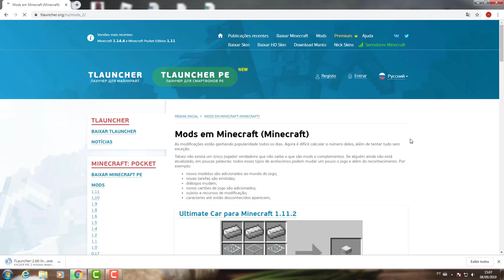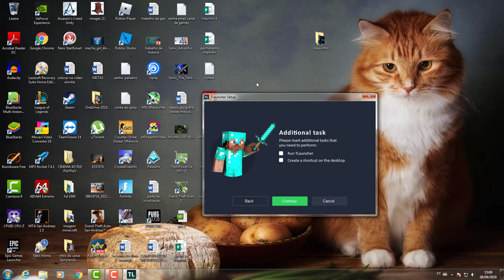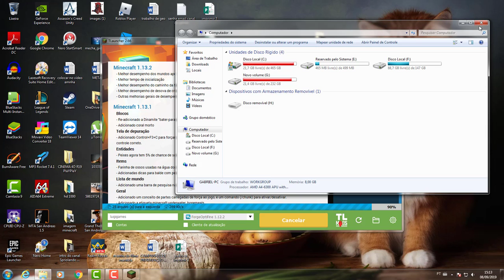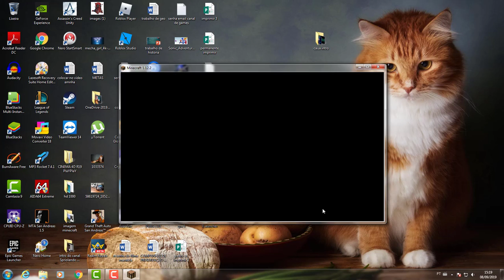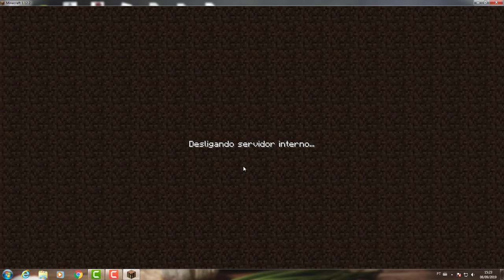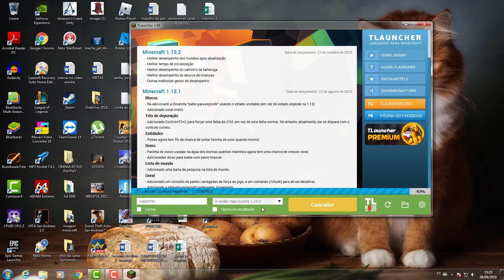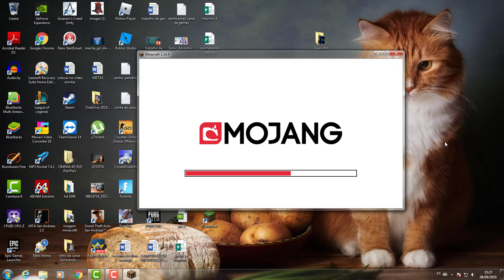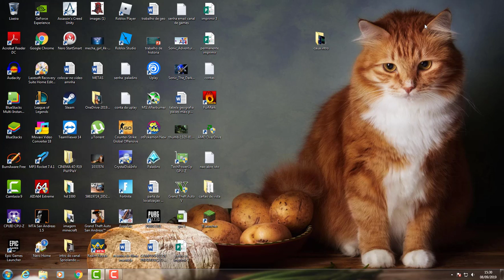Como Baixar e Instalar Minecraft no PC atualizado 2019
Como Baixar e Instalar Minecraft no PC de Graça 2019

➡METAS
✔50 inscritos
✔100 inscritos
X 200 inscritos
X 300 inscritos
✖400 inscritos
✖500 inscritos
✖600 inscritos
✖700 inscritos
✖800 inscritos
✖900 inscritos
✖1k. Inscritos
Bora me ajudar a atingir a próxima meta!